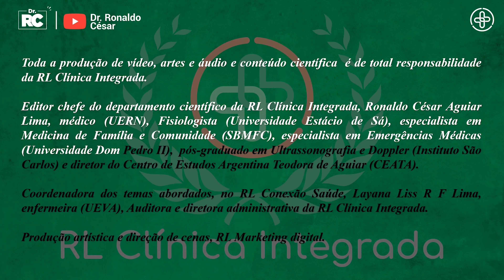Manifestações neurológicas do Coronavírus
Neste vídeo relatamos as possíveis manifestações e sequelas neurológicas decorrentes da COVID-19.
covid-19
sequelasdacovid-19